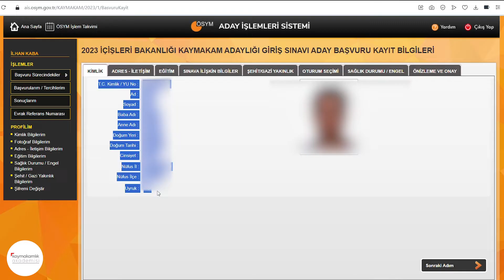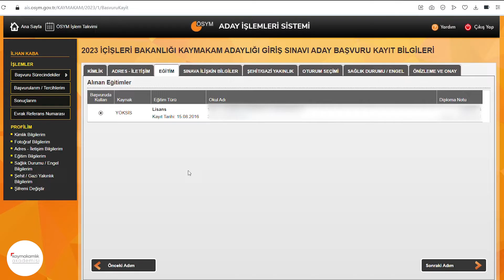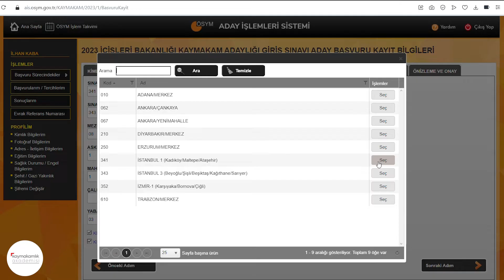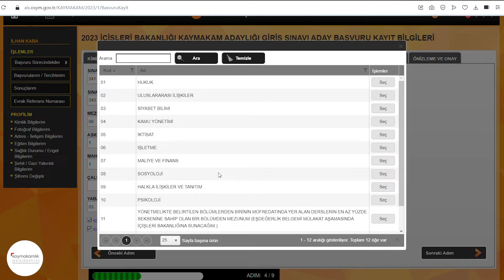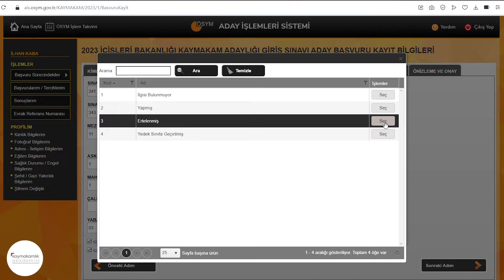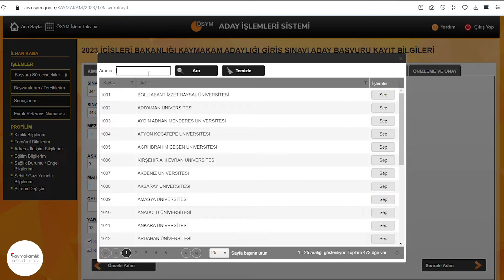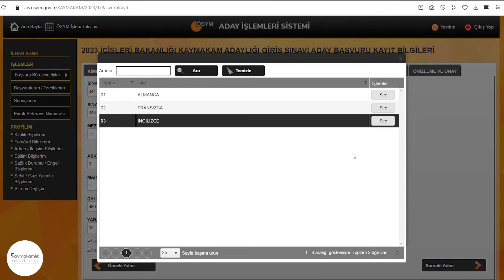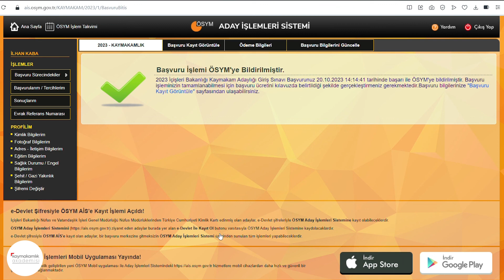KAYMAKAMLIK SINAVINA NASIL BAŞVURU YAPILIR?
Kaymakamlık Sınavı başvuru rehberi...

Tüm adaylarımıza şimdiden başarılar dileriz.